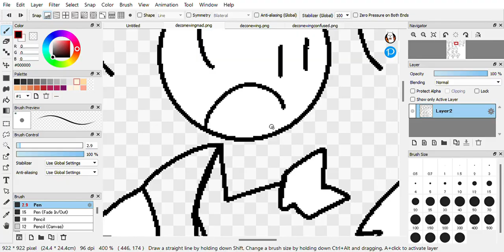redesigning angry deco